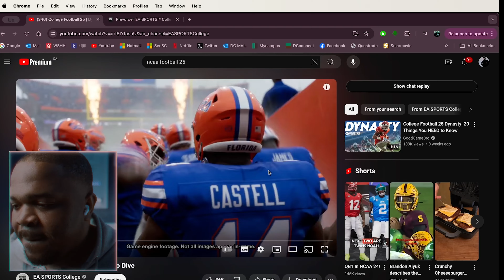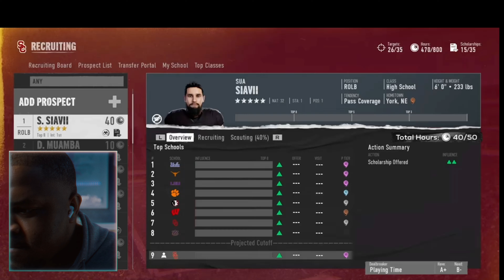REACTING to NCAA college football 25 UPDATES! Dynasty mode